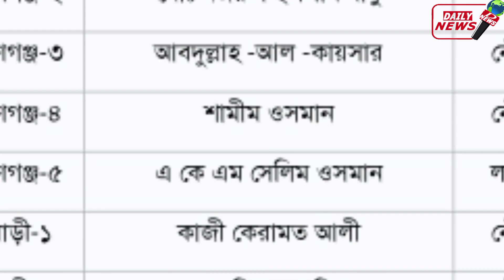দ্বাদশ সংসদ নির্বাচনের ফলাফলে কি হলো? parliamentary election Bangladesh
২০২৪ In the results of the twelfth parliamentary election in Bangladesh